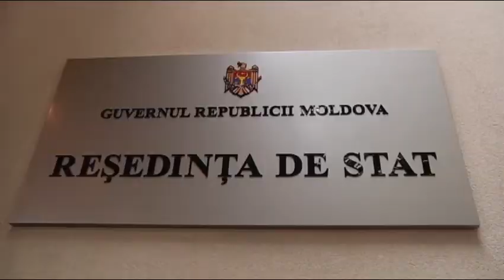In Moldova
During his visit to Moldova Mr SOLANA has met the President VORONIN, the Speaker of the Parliament LUPU and leaders of the opposition. They have discussed the latest developments in Moldova.